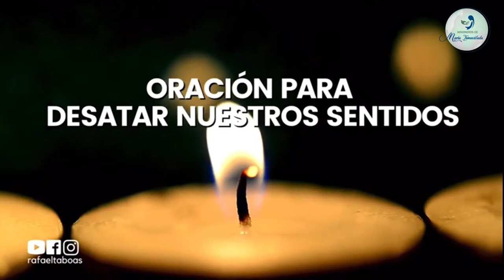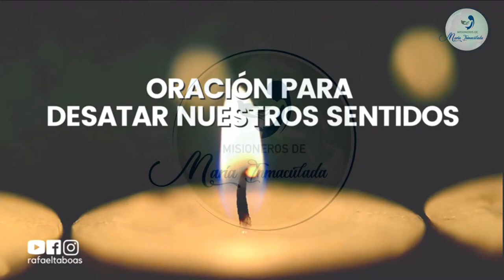#3 Oración para desatar nuestros sentidos | Semana de Oración Inspirada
Toda donación está destinada a una persona con Cancer . Katherine Abarca .